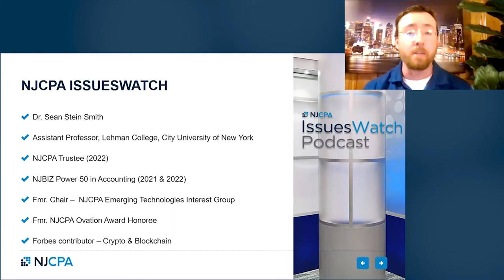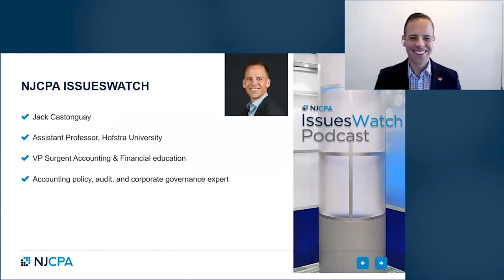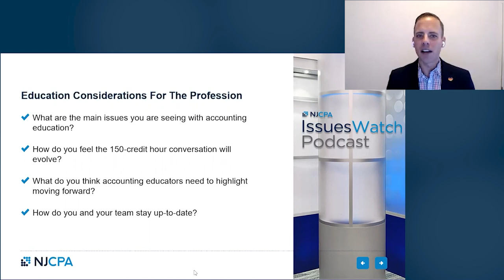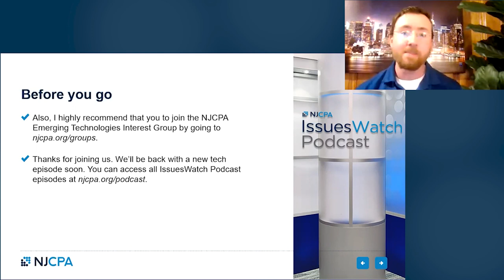Preparing Accounting Students for Success | IssuesWatch Podcast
Host Sean Stein Smith talks with Jack Castonguay, assistant professor at Hofstra University and vice president of strategic content development at Surgent, about trends in accounting education. They discuss the need to incorporate technology into college accounting curriculums; the 150-hour requirement debate; the most-needed skills and knowledge for new accountants; and more.